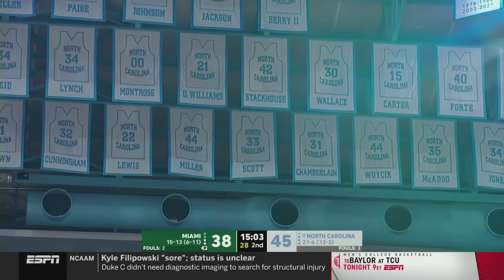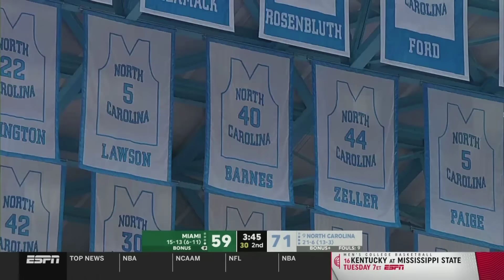Miami vs. North Carolina Full Game Replay | 2023-24 ACC Men's Basketball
The No. 9 North Carolina Tar Heels outlasted a shorthanded Miami Hurricanes team with a 75-71 victory. RJ Davis bounced back from a tough game at Virginia by posting a career-high 42 points in the win. Davis shot 14-22 from the field, including 7-11 from three-point range in the win. Norchad Omier scored 22 points, and Bensley Joseph scored 21 points on 5-8 shooting from three-point range in the loss.